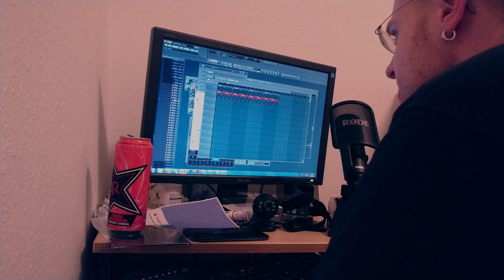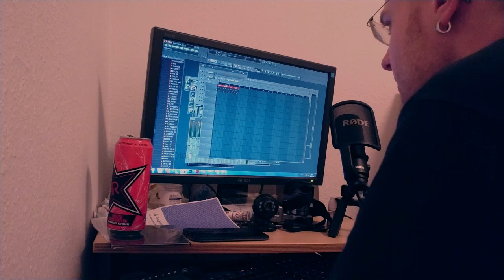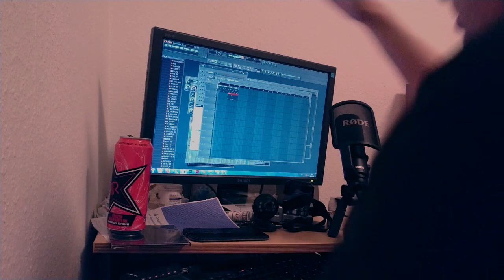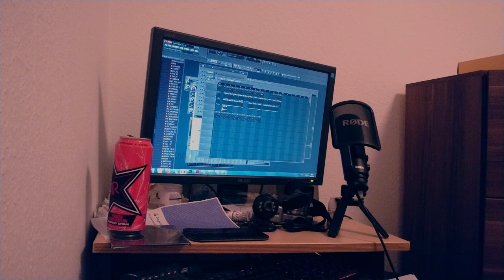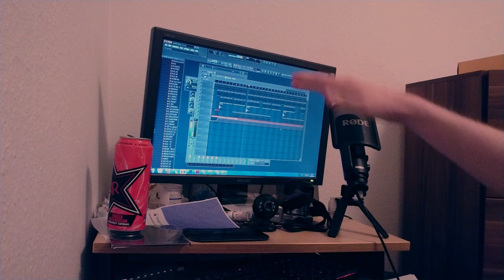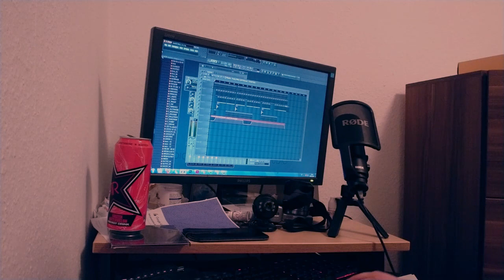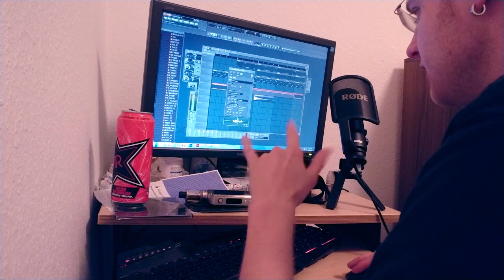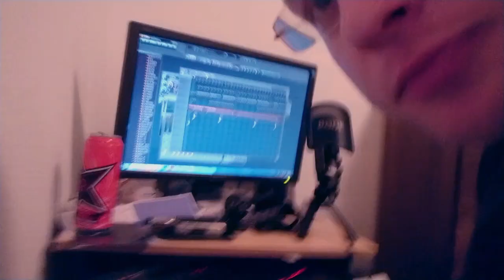SO ENTSTEHT EIN NEUER BEAT [LIVE] 音楽を作る +++Hercules Beatz+++